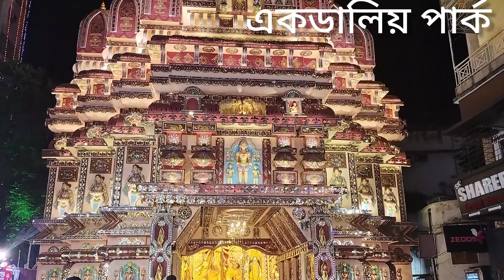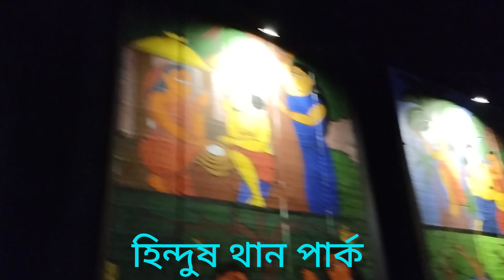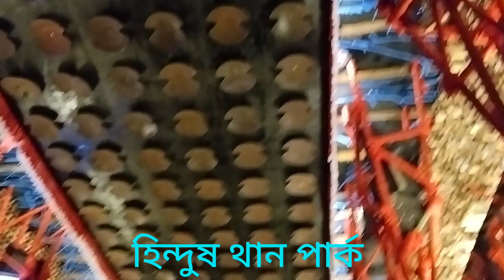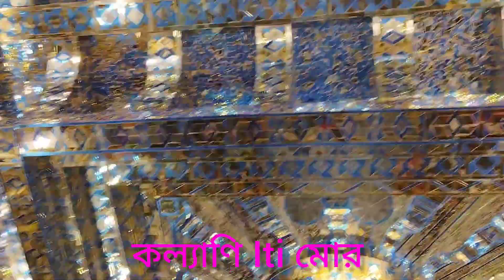KOLKATA TOP 9 PANDEL DURGA PUJA 2023🙏🙏🛕santoshmitrasquareRAMmandir